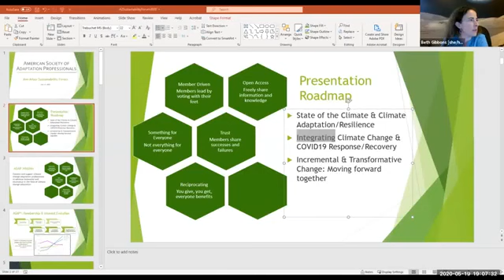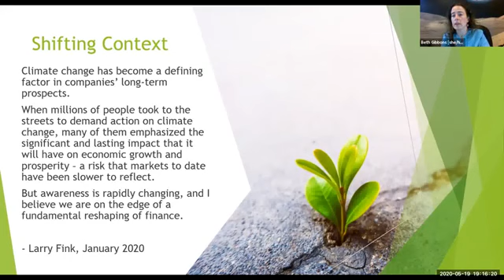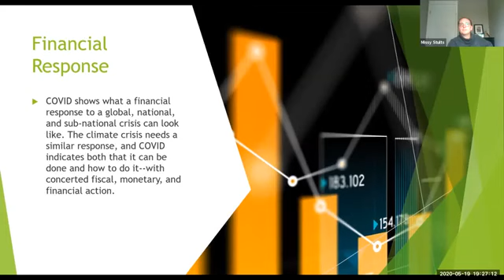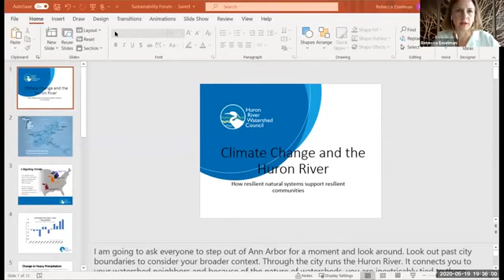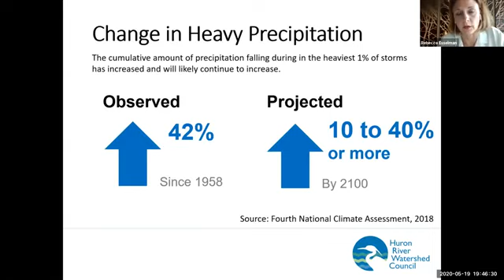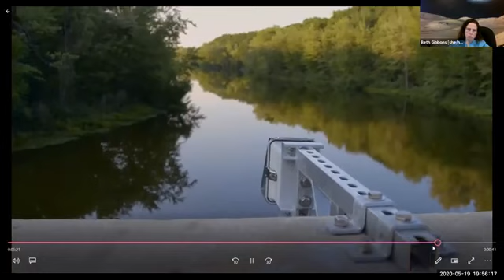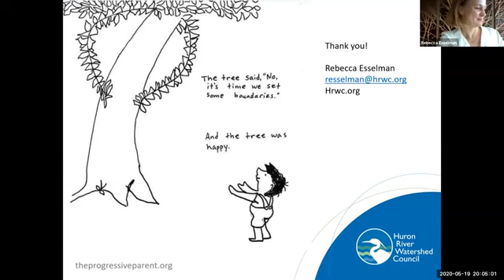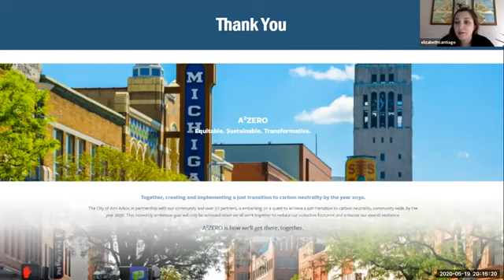Learning Center (Virtual): OSI Sustainability Forum on Adaptation and Resilience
Carbon Neutrality 101 by the Office of Sustainability and Innovation.